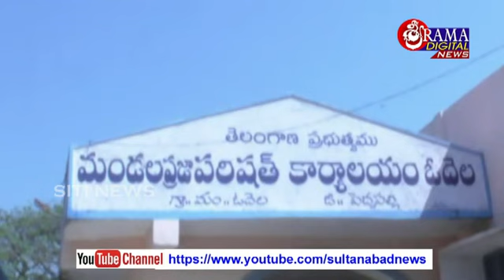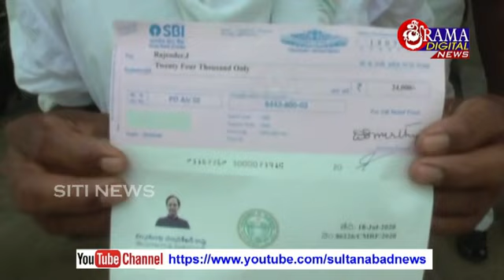19 సెప్టెంబర్ 2020 సిటీన్యూస్ సుల్తానాబాద్ ఓదెల కాల్వశ్రీరాంపూర్